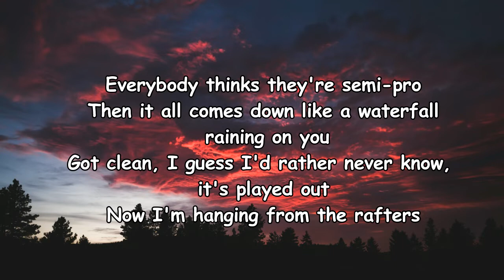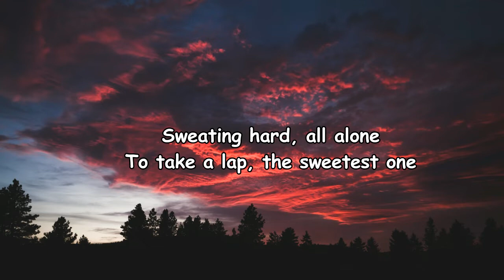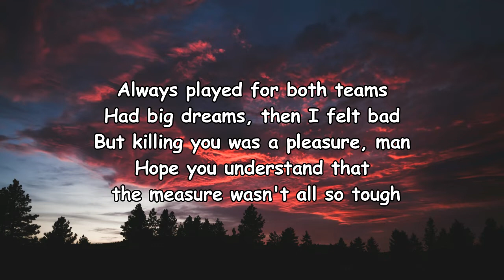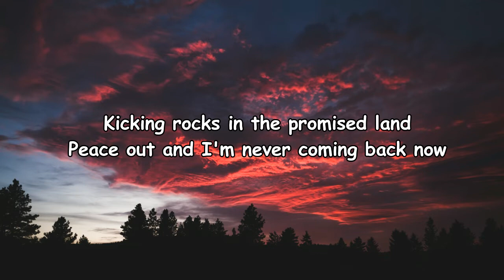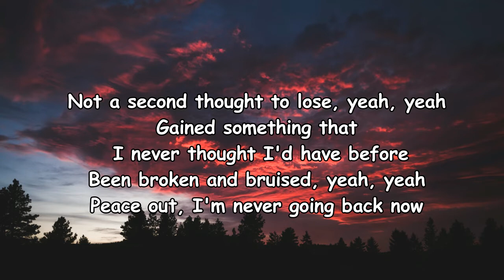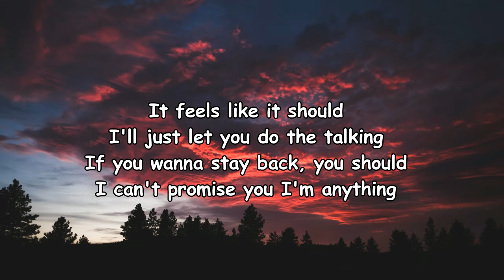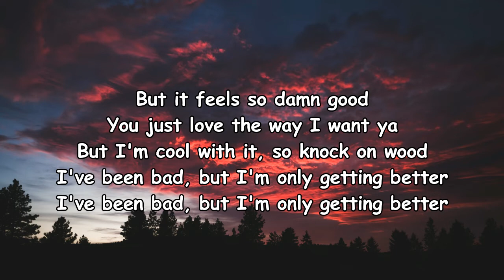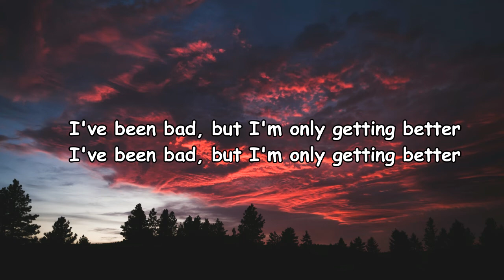Hippo Campus - Semi Pro Lyrics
Semi Pro Lyrics:

I been on my last kick for a minute
Running out of goals, stepping over toes
Sitting on the bench, I been in it
Losing like a chore, coming up alone, yeah
Everybody thinks they're semi-pro
Then it all comes down like a waterfall raining on you
Got clean, I guess I'd rather never know, it's played out
Now I'm hanging from the rafters
Sweating hard, all alone
To take a lap, the sweetest one
Head start on quitting
Save your breath, undressed
And I'm never comin' back, for one
Saw that name on the jersey
Always played for both teams
Had big dreams, then I felt bad
But killing you was a pleasure, man
Hope you understand that the measure wasn't all so tough
Kicking rocks in the promised land
Peace out and I'm never coming back now
It feels like it should
I'll just let you do the talking
If you wanna stay back, you should
I can't promise you I'm anything
But it feels so damn good
You just love the way I want ya
But I'm cool with it, so knock on wood
I've been bad, but I'm only getting better
Not a second thought to lose, yeah, yeah
Gained something that I never thought I'd have before
Been broken and bruised, yeah, yeah
Peace out, I'm never going back now